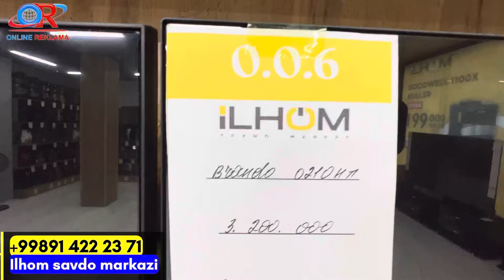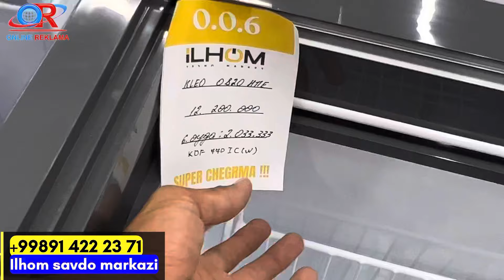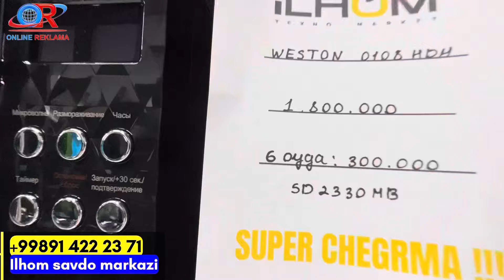Маиший техника нархлари | Кондиционер нархлари 2024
Телевизорга телевизор совға | Маиший техника нархлари